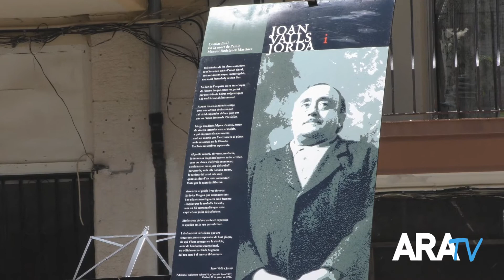Homenatge als 100 anys de Joan Valls a Alcoi. 1 de Maig. ARAMULTIMÈDIA